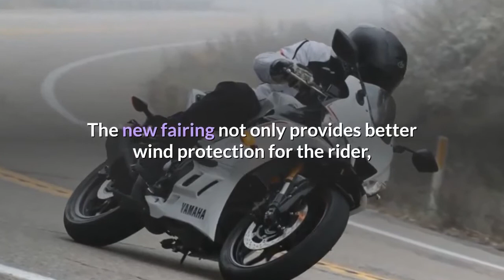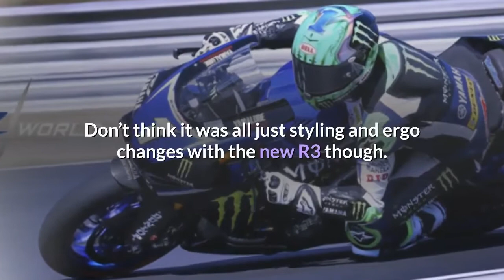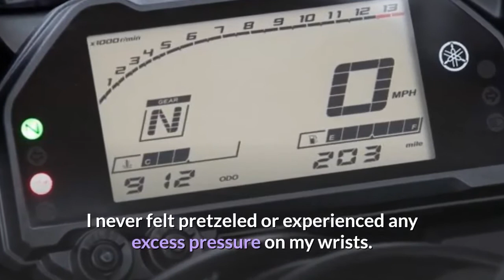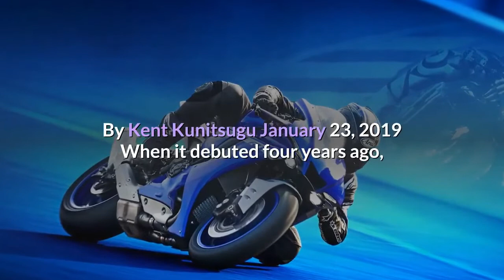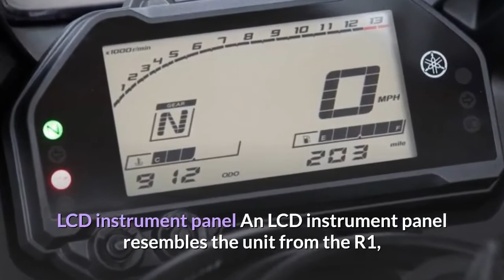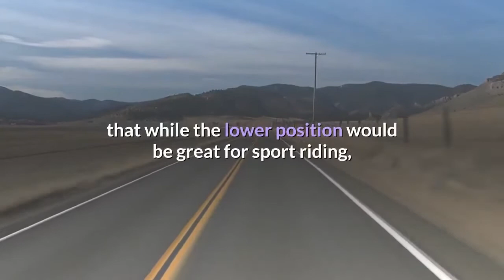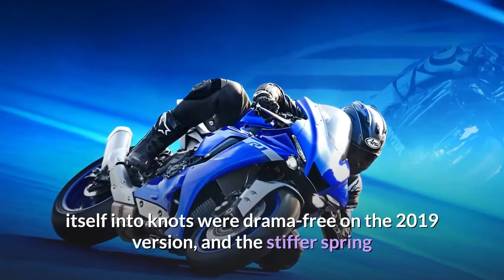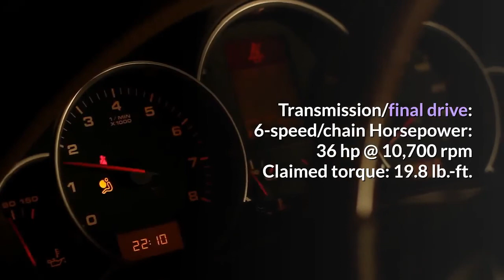NEW YAMAHA YZF R3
Sleek R-Series Styling
Featuring flowing bodywork and ergonomics inspired by the MotoGP® YZR-M1, complemented by new colors and graphics, the YZF-R3 is sleek, aerodynamic, and refined.
High-Revving Supersport Engine
Yamaha’s championship-winning technology gives the YZF-R3 a broad spread of power with exciting high-rpm performance.
Practical Performance
A range of exclusive technologies ensures the YZF-R3 combines Yamaha’s legendary refinement and reliability with thrilling performance, all while sipping fuel at an efficient 56 mpg.
Potent Twin-Cylinder Powerplant
Yamaha’s 321cc liquid-cooled, inline 2-cylinder engine delivers excellent power and performance throughout the rpm range. With a 180-degree crank design and integrated counterbalancer, the layout minimizes vibrations for a smooth, refined engine character.
High-Revving Engine Architecture
With a compression ratio of 11.2:1, double-overhead cams (DOHC), and four-valve cylinder heads, the YZF-R3 motor is designed for quick-revving performance and high-rpm efficiency to deliver an exciting ride with a broad spread of power.
Six-Speed Transmission
A smooth-shifting six-speed gearbox ensures the rider always has the right ratio, whether riding through tight canyon corners or racetrack straightaways.
Modern Fuel Injection
Downdraft induction fuel injection system provides easy starting, excellent fuel economy, and responsive performance in all conditions.
Advanced Cylinder Construction
Yamaha’s unique DiASil—a high-silicon aluminum alloy—engine block is used to ensure excellent heat dissipation, with an innovative offset cylinder design that reduces horsepower loss and improves both power and fuel efficiency.
Strong, Lightweight Pistons
Forged aluminum pistons—the same technology used for the YZF- R1—mean lighter weight and excellent strength at extreme temperatures, ensuring reliability at higher rpm.
Compact Exhaust System
The short muffler design features modern styling and helps to centralize mass, improving agility for ultra-responsive handling.
Engine Type
321cc liquid-cooled, 4-stroke, DOHC inline twin-cylinder; 4-valves per cylinder
68.0mm x 44.1mm
Compression Ratio
11.2:1
Fuel Delivery
Fuel injection
Transmission
6-speed; multiplate wet clutch
Final Drive
Chain